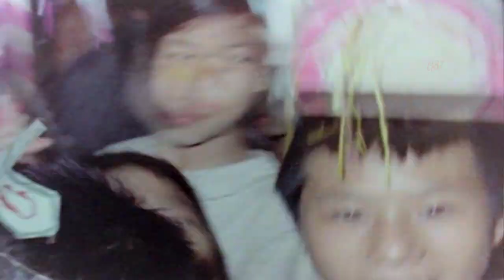Trung thu ở Hà Nội thời bao cấp 1970s